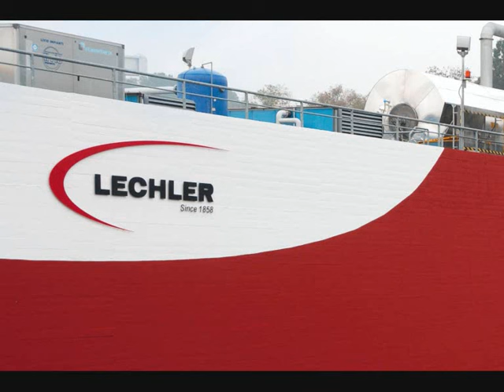Intervista ad Adriano Borghi, direttore Risorse Umane della Lechler SpA.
L'azienda dove il capitale più importante è quello umano. Intervista ad Adriano Borghi, direttore Risorse Umane della Lechler SpA.

(Foto: " "Stabilimento lechler rebbio" e Lechler foligno"  di Agop Manoukian - Agop Manoukian, Fabio Camozzi, Luciano Valli (a cura di),  Lechler. Storia e racconti di un marchio - Vol. 3: Attraverso le immagini, Venezia, Oemme edizioni, 2010 Con licenza CC-BY-NC-ND-3.0 tramite Wikipedia)